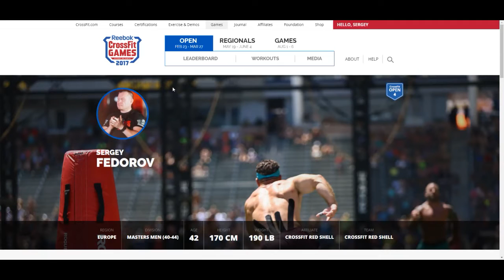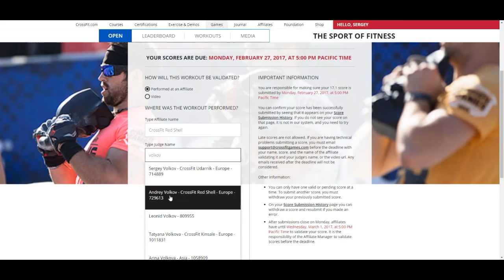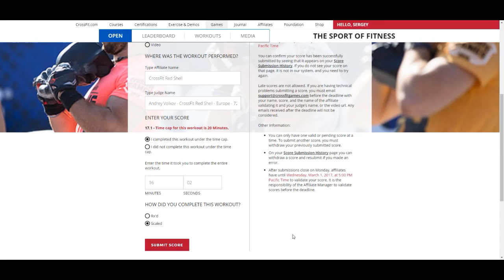Как записать результаты сдачи The Open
Вы сдали этап The Oupen, у вас на руках отрывной лист протокола и вы не знаете что с ним делать. В этом видео вы научитесь вносить свои результаты не совершая ошибок.